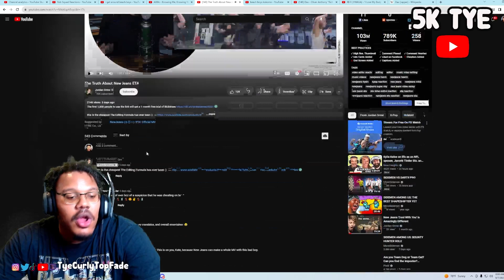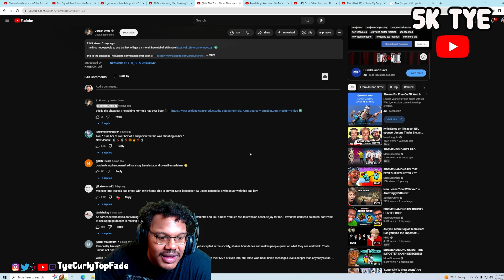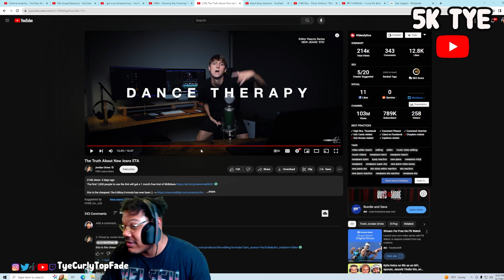THIS IS CRAZY!! | "The Truth About New Jeans ETA" REACTION!!